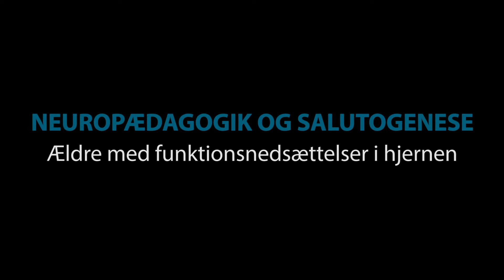"Neuropædagogik og Salutogenese" (trailer)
Filmen er en del af DVD-serien "Det Hele Menneske", og den blev udgivet i 2015.